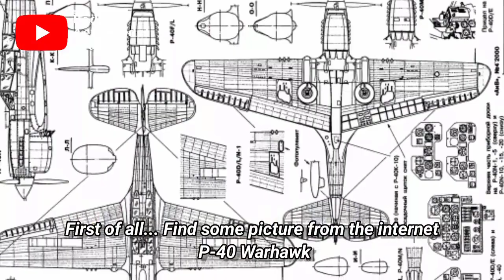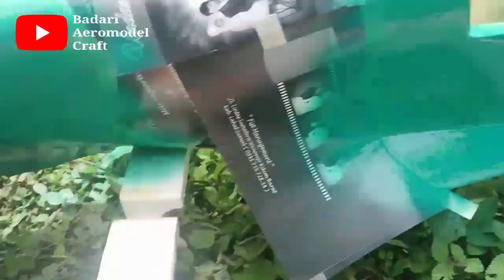DIY P-40 Warhawk rc plane [part 1]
This is the coreldraw file link that I used to make the P40 Warhawk model, it's not perfect and some need your improvisation and imagination to make this model. good luck